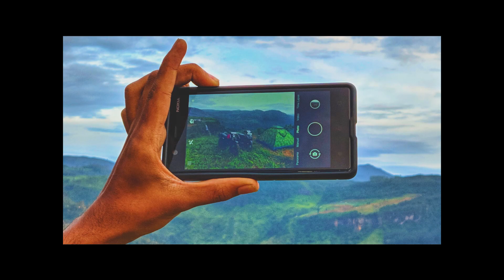Gerandi Falls: A Motorcycle Tour through the Scenic Beauty of Sri Lanka | Yamaha TW225 | Motovlog #5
Join us on an exhilarating bike ride as we travel to the beautiful Gerandi Falls. Experience the thrill of the journey as we wind our way through lush green forests and picturesque countryside. Take in the breathtaking scenery as we make our way to the falls.

The ride is not only scenic but also an exciting adventure. Once we reach the falls, the view is just mesmerizing, the sound of falling water, the mist, and the cool breeze will make your visit an unforgettable one.

This tour is perfect for nature lovers, adventure seekers, and anyone looking for a unique way to explore the beauty of Sri Lanka. So, come and join us as we discover the hidden gems of Sri Lanka on two wheels.

Hey everyone, thank you so much for tuning in to our channel. We hope you've enjoyed the content we've shared so far. If you have, we'd love for you to stay with us for more videos. We'll be continuing to bring you new and exciting content that we know you'll enjoy.

Thanks for your support and we'll see you in our next video!

Gear Used:

Motorcycle: Yamaha TW225E (2003) & Honda Scooter

Composed by: BrunuhVille
Album: Aurora

Song: The Wolf and the Moon
Album: Aurora
Year: 2014